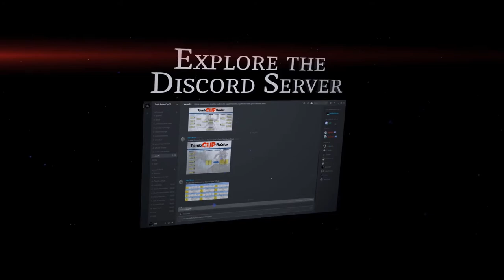Tomb Raider Cup 2018 (Official Trailer)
Tomb Raider Cup 2018
Join the best Tomb Raider-competition that exists in the world!
Fight your way through the different stages of the cup.
But be warned: As you progress the raiders you will fight are becoming stronger, more insidious and more experienced!
Will you overcome their powers or will you lose everything?
Show what you have in store and become the next Tomb Raider Cup-Champion!

Start: 1st of May, 2018

© LARA CROFT and TOMB RAIDER are trademarks or registered trademarks of Square Enix Limited.